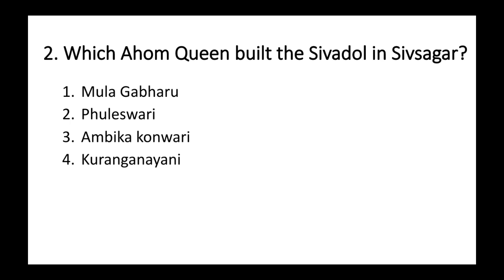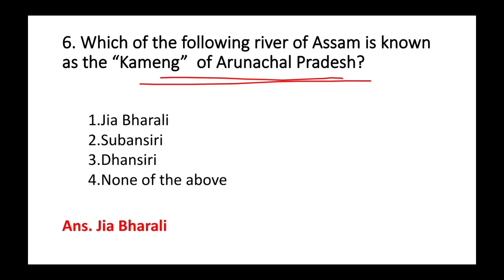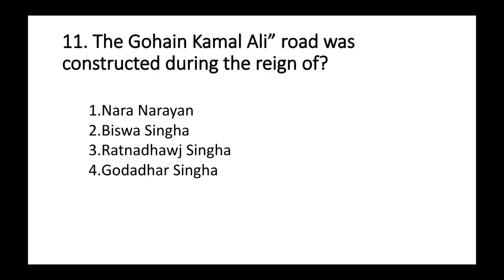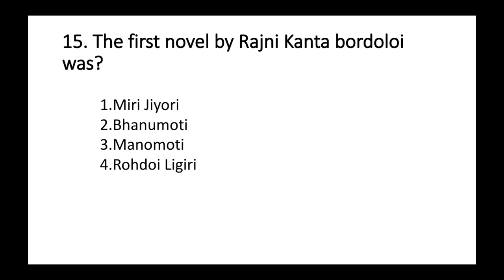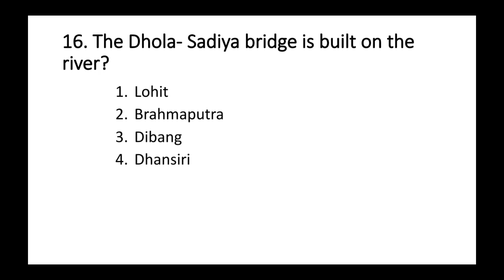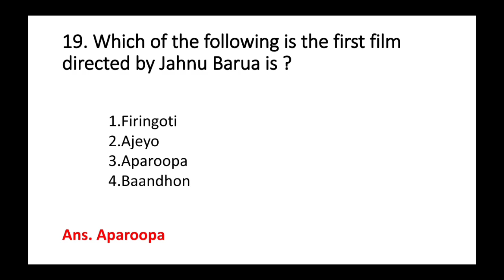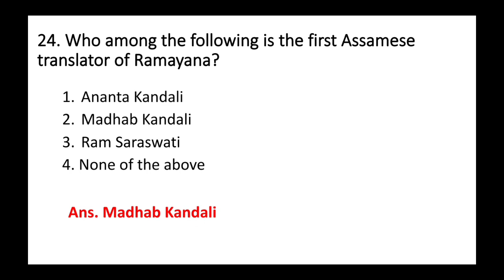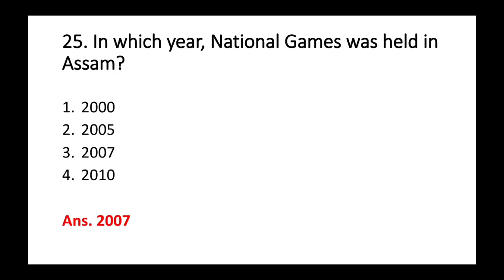(V-5) Assam GK for All competitive Exam.